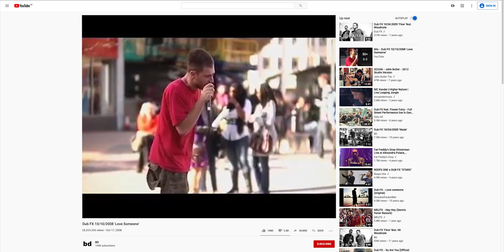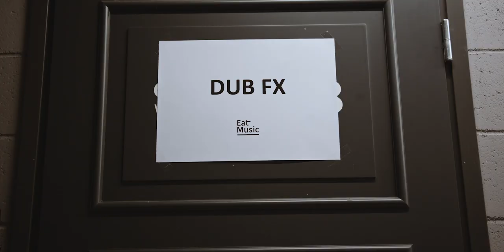DUB FX | DOCUMENTARY | VP MEETS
When Vita Pictura was thinking of creating the brand new series of documentaries with musicians and producers from around the world called VP MEETS, one of the first choices was Dub FX, an international artist whose rise to fame began way back in the late 2000’s on YouTube.

Dub FX’s use of loop pedals and conscious lyrics proved so popular in the early days of YouTube, that the recordings of his street performances gained hundreds of millions of views worldwide, making him one of the first YouTube music stars.

Fifteen years later, the DUB FX | DOCUMENTARY | VP MEETS was born, where the man himself speaks about his music journey around the world, his views on music-making and much more. The film includes footage shot throughout the last six years on his European tours and the interview that was shot in Estonia.

Director & Producer l Georgius Misjura
Interviewer l Serj Rimma

Assistant Director l Roman Pototski
DOPs | Aleksei Kulikov & Thomas Pizzinga
Color Grading | Max Kazmirevski
Music l Dub FX
Sound Mixing l Dmitri Morjakin
Assistant Editors l Anastasia Zazhitskaya & Kaupo Kuusemäe
Video Editors | Georgius Misjura & Vladlen Jakovlev

Special Thanks to l Andrius Videnski, Kaspar Kolk, Madlene India Sabin

Archival video courtesy of Dub FX

Special thanks to all promoters and organizers, who allowed us to film on their events.